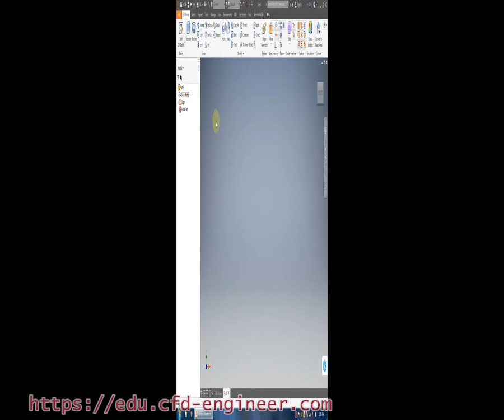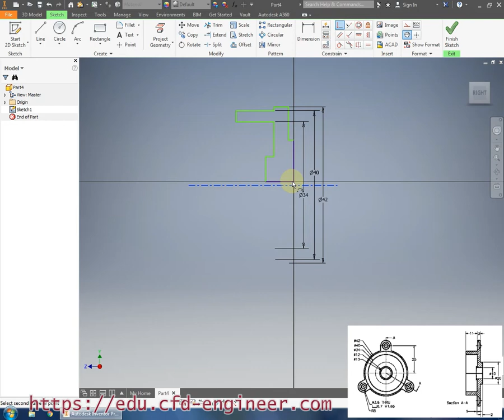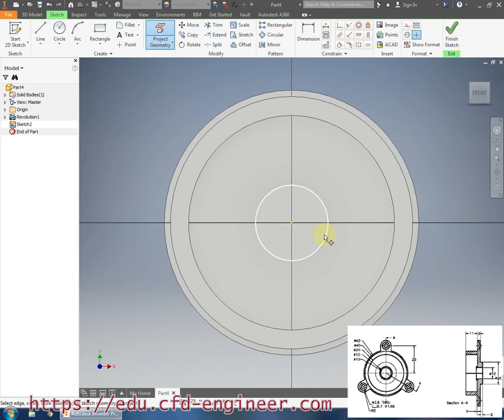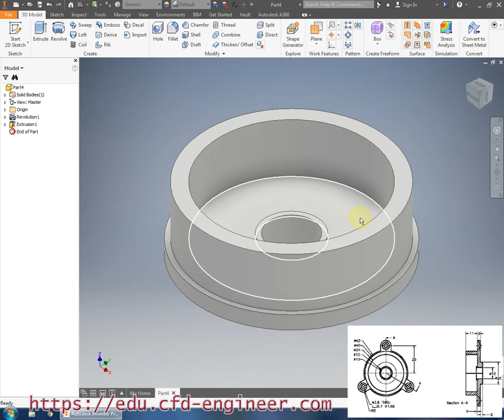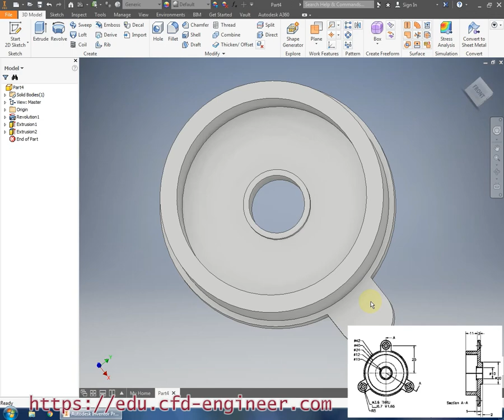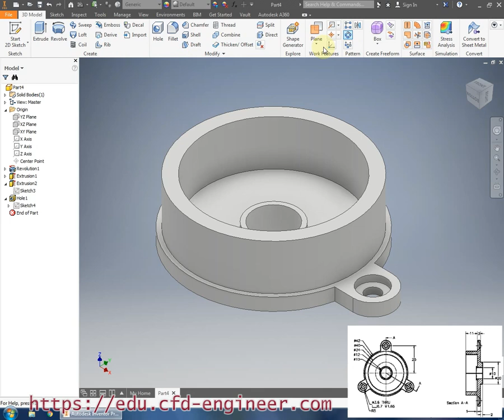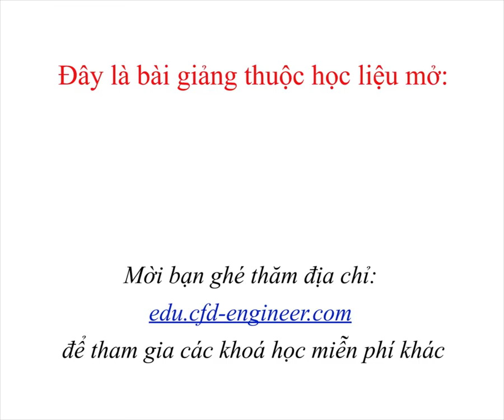Inventor 3D - 6